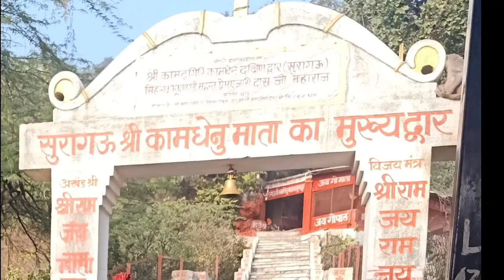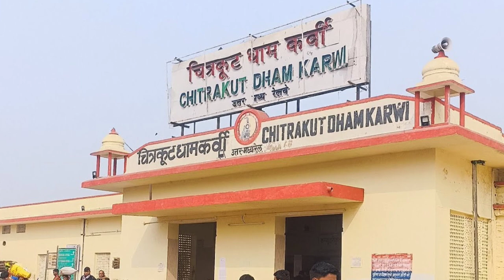चित्रकूट |Chitrkut dham | chitrkut darshan |chitrkut ki mahima | chitrakut dham yatra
💐💗💐💫💥Welcome to you on my Youtube Channel 💫💥💐💗,💐
365 degree Nature Connection
 Motto of this Channe 🤔🤔
To Connect, you with the nature 🌳🌹🥀🐳🕊️🦚🦜all over the earth and and around you.
Please keep our planet neet and clean  Thnaks.
Fous area of video and what I delivers to you 😊😊
1. Nature short video best nature places in india.
2. Tourist place in world best places to visit in india
3. birds  animals relaxing video
4. best places to visit in india best place to visit in india.
5. Best place to visit nature lover relax  tourist places in india.,
6. india best places Place to visit India nature.
7.  places amazing facts facts Top 5 places to visit in india.

✍️✍️Your Queries🤳🤳  and This Video Topic,👌🤳🤳✍️✍️
1. संपूर्ण चित्रकूट दर्शन  रामघाट सती अनुसुइया गुप्त  गोदावरी हनुमान धारा देवांगना कोटि तीर्थ
2. चित्रकूट धाम सम्पूर्ण यात्रा ichitrakoot complete tour,chitrakoot darshan chitrakoot dham
3. Top  Places to Visit in Chitrakoot | Complete information timings, tickets, expe.
4. Kamadgiri कामतानाथ सम्पूर्ण परिक्रमा |kamtanath chitrakoot chitrakoot tour Gupt Godavri
5.Chitrakoot Dham City in India
6. chitrakoot dham temple chitrakoot dham railway station
7. Chitrakutdham Karwi Railway Station
Road
8. Chitrakoot Dham Uttar Pradesh
9. chitrakoot dham tourist places
10. chitrakoot dham in which state
11. chitrakoot dham photo
12. chitrakoot dham station code
13. Why is Chitrakoot famous?
14. How long did RAM stay in Chitrakoot?
15. Is there Chitrakoot in UP?
16. Which river flows in Chitrakoot?
17. Who was Janaki in Ramayana?
18. Who is God Ram?
19. How can I go to Chitrakoot by train?
20. Which state is Chitrakoot Dham?
21. Is Chitrakoot and Chitrakoot Dham same?
22. How far is Chitrakoot from Chitrakoot Dham?
23. What is the story of Chitrakoot?
24. How many years did Ram spend in Chitrakoot?
25. Where is Ramghat in India?
26. Why is Ram Ghat famous?
27. Which god is Kamtanath?
28. How long is Kamadgiri Parikrama?
29. How many temples are there in Chitrakoot?
30. How long is Kamadgiri Parikrama?
31. Who was Chitrakoot?
32. hanuman dhara rajkot
33. hanuman dhara photos
34. hanuman dhara chitrakoot story
35. hanuman dhara story
36. hanuman dhara distance
37. hanuman dhara in hindi
38. hanuman dhara timings
39. chitrakoot hanuman dhara distance
40. gupt godavari
41. gupt godavari nadi
42. Gupt Godavari Pond Pond in India
43. gupt godavari caves
44. Gupt Godavari Tendhee Patmaniya,
45. gupt godavari wiki
46. gupt godavari story
47. gupt godavari mandir
48. gupt godavari ka rahasya
49. gupt godavari kahan per hai
50. gupt godavari caves in hindi
51. ansuiya aasram dhara ansuiya aasramam ansuiya aasrame

रामघाट,
कामदगिरि पर्वत,
हनुमानधारा,
गुप्तगोदावरी,
अनसुइया आश्रम,
ansuiya aasrame,
gupt godavari,
Kamadgiri temple,
Ramghat,
chitrakut,
chitrakut dham yatra,
chitrkut mahima,
chitrkut dham,
chitrakut k ghat ghat par,
chitrakoot mandir,
chitrkut dham ki mahima,
chitrkut dham ke darshan,
chitrakoot dham ki kahani
chitrkut dham video,
chitrakoot dham yatra,
chitrkut dham ki video,
chitrakoot dham dikhaye,
chitrakoot dham kahan per hai,